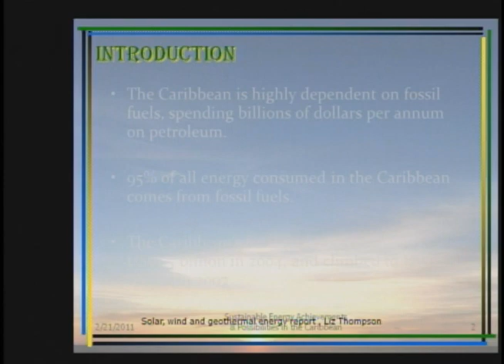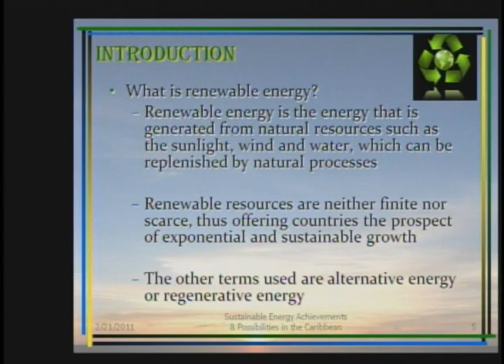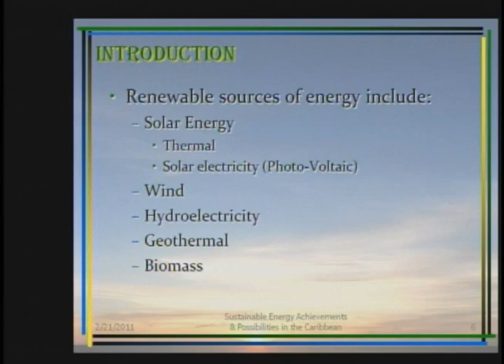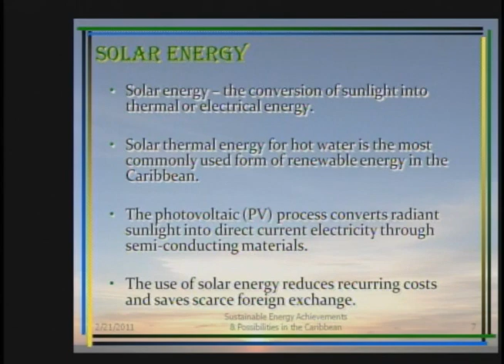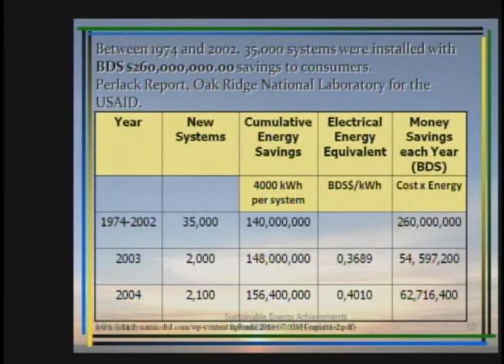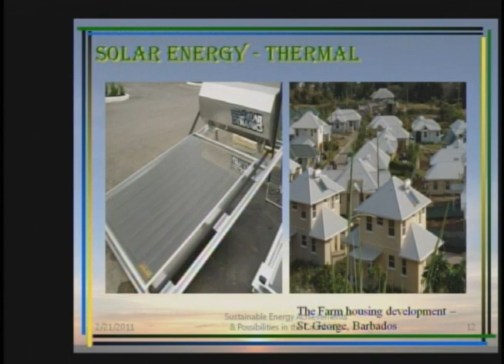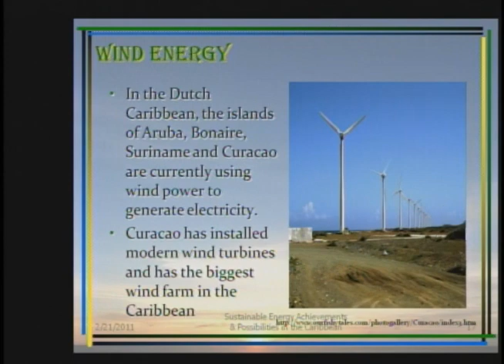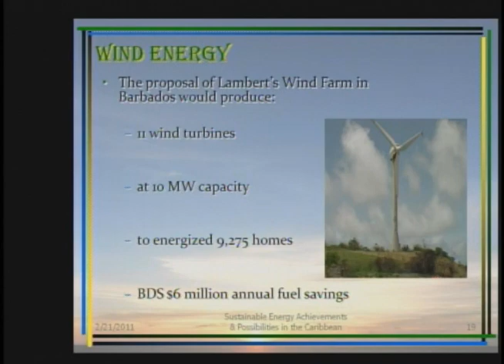Mr James Husbands 1.mp4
Caribbean Awards for Excellence 2008 Science & Technology Laureate, Mr James Husbands of Barbados, delivering the Caribbean Awards Lecture on Sustainable Energy at the UWI, St Augustine, on February 21, 2011. Mr Husbands is the founder of Solar Dynamics, which manufactures solar water heaters throughout the Caribbean (Part 1)